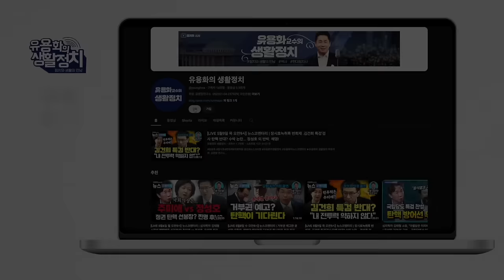[이승훈의 국민법정] 검사 탄핵4인방 (엄희준 김용철 박상용 강백신) 징역 5년ㆍ10년 / 모해 위증죄 죄질 가장 나빠